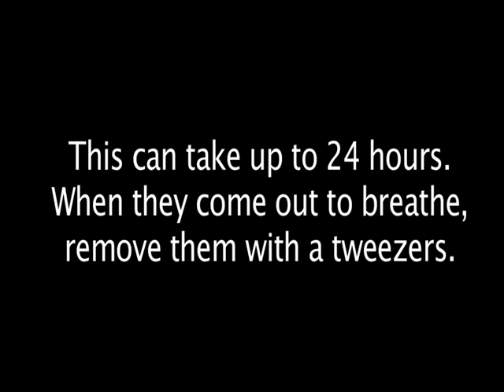Alien {within us} Human Bot Fly Removal